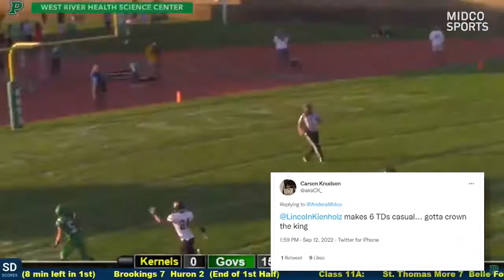Blake Thompson 𝗠𝗶𝗱𝗰𝗼 𝗦𝗽𝗼𝗿𝘁𝘀 𝗦𝗗 𝗚𝗮𝗺𝗲 𝗕𝗮𝗹𝗹 Winner | 9/14/22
Blake Thompson of Tea Area balled out on both sides of the ball to win the SD Game Ball, check him out and all the other big time players!